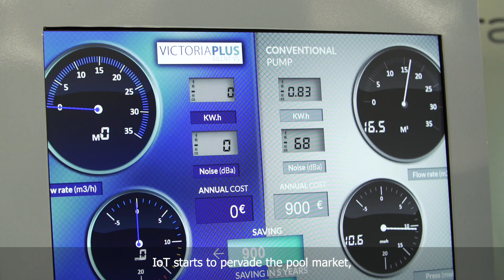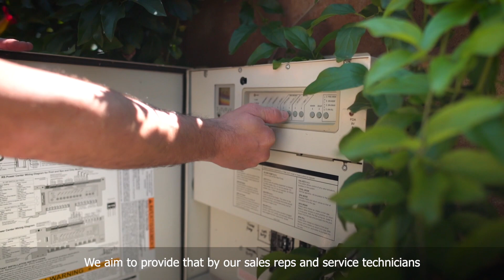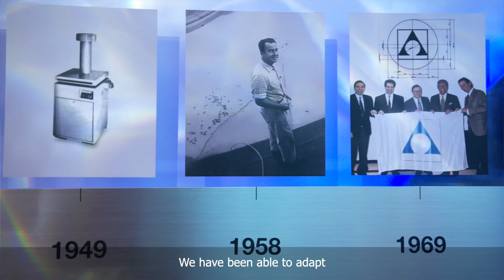Fluidra 2022 Corporate Video | EN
Discover who we are, what we do and how we operate!